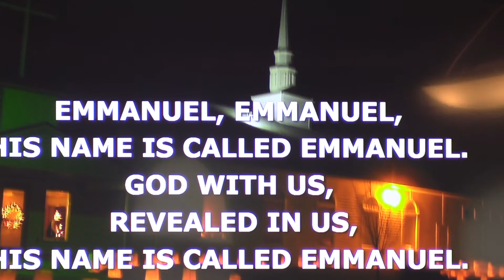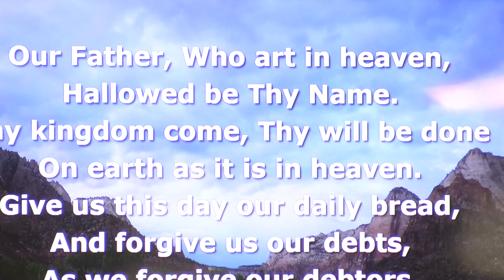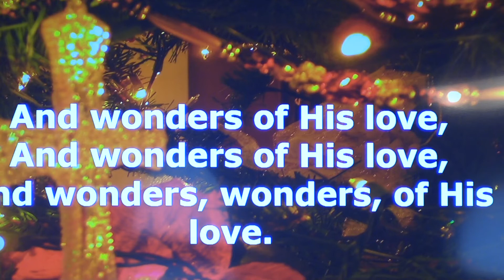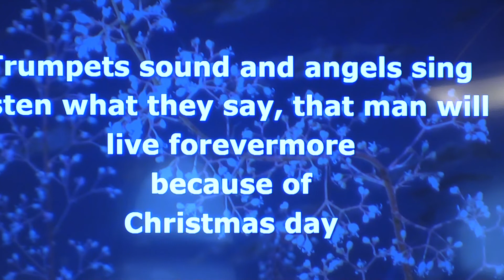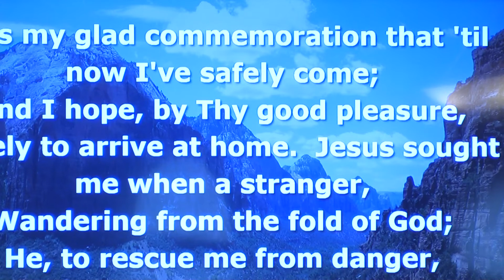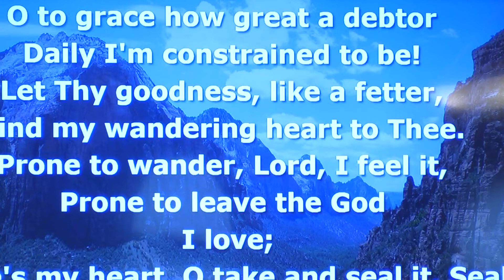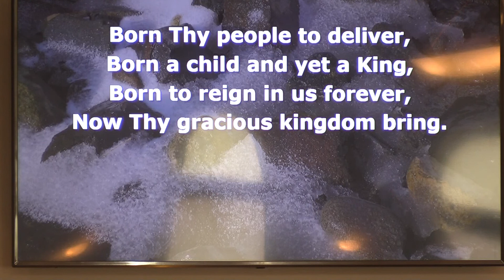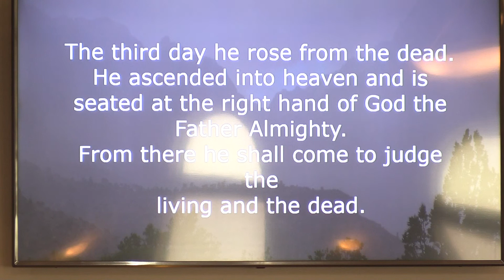Back to Egypt 11-28-21